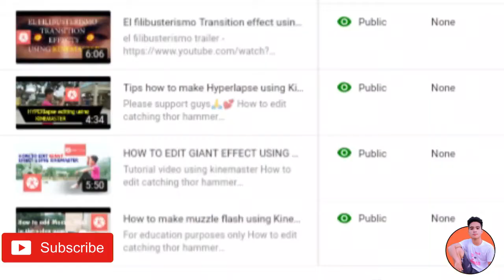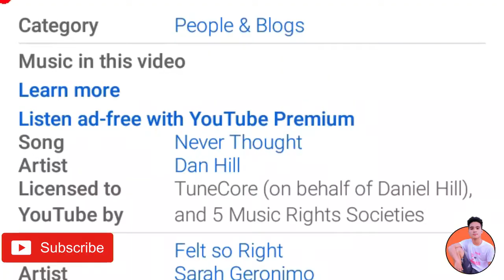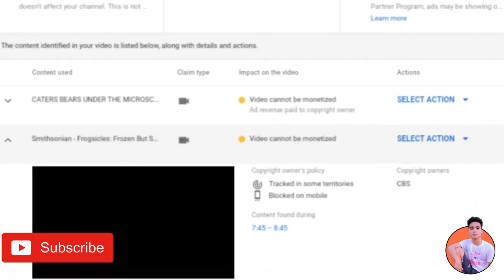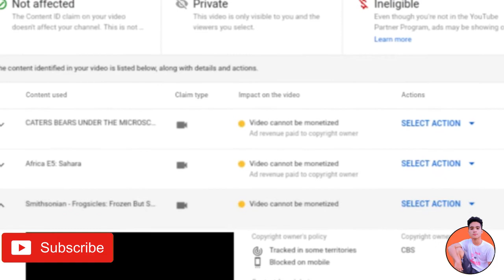How to avoid copyright on youtube 2020 - MStrikeback